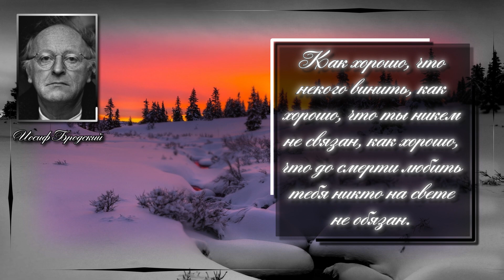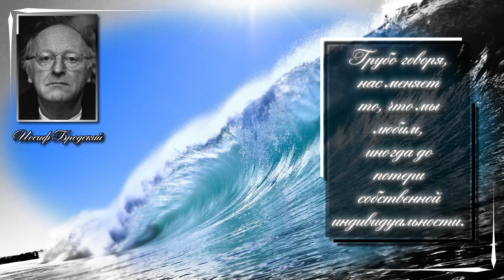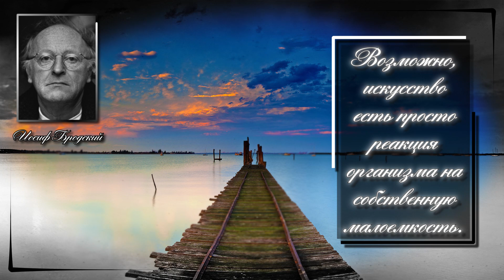Иосиф Бродский. Только пепел знает, что значит сгореть до тла.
Иосиф Александрович Бродский (24 мая 1940, Ленинград, СССР — 28 января 1996, Нью-Йорк, США) — русский и американский поэт, эссеист, драматург, переводчик, педагог. Лауреат Нобелевской премии по литературе 1987 года, поэт-лауреат США в 1991—1992 годах. Стихи писал преимущественно на русском языке, эссеистику — на английском. Почётный гражданин Санкт-Петербурга (1995).

Цитаты :
Как хорошо, что некого винить, как хорошо, что ты никем не связан, как хорошо, что до смерти любить тебя никто на свете не обязан.
Когда так много позади всего, в особенности - горя, поддержки чьей-нибудь не жди, сядь в поезд, высадись у моря.
... Человек есть то, что он читает...
Все будут одинаковы в гробу.
Так будем хоть при жизни разнолики!
Как жаль, что тем, чем стало для меня твое существование, не стало мое существованье для тебя.
В определенном возрасте время года совпадает с судьбой.
Не в том суть жизни, что в ней есть, но в вере в то, что в ней должно быть.
Мир, вероятно, спасти уже не удастся, но отдельного человека всегда можно.
Грубо говоря, нас меняет то, что мы любим, иногда до потери собственной индивидуальности.
Ибо нет одиночества больше, чем память о чуде.
Только пепел знает, что значит сгореть до тла.
Сны в холодную пору длинней, подробней.
Ибо любовь есть роман между предметом и его отражением.
Только рыбы в морях знают цену свободе
Одиночество есть человек в квадрате.
Любовь есть бескорыстное чувство, улица с односторонним движением.
Возможно, искусство есть просто реакция организма на собственную малоемкость.